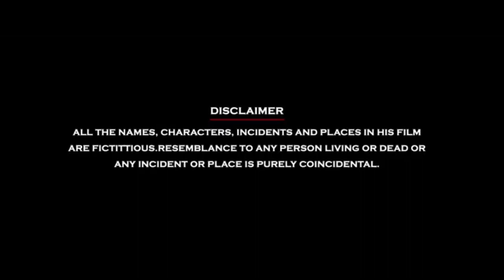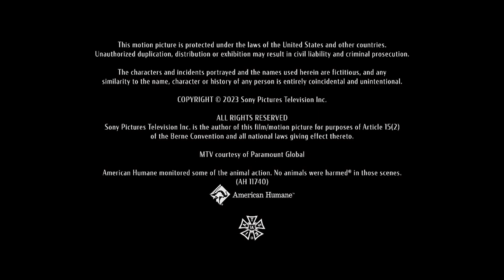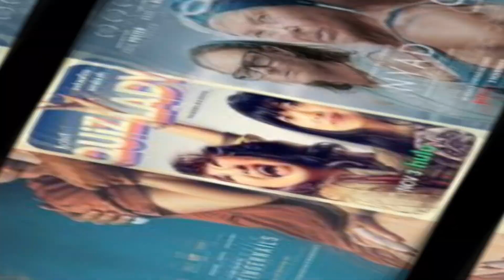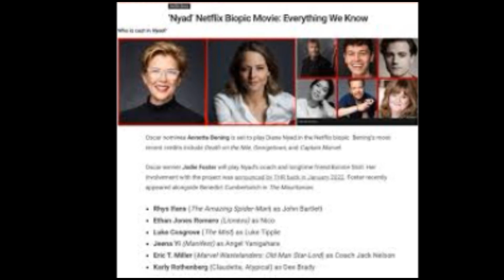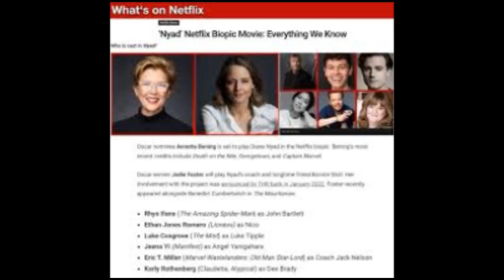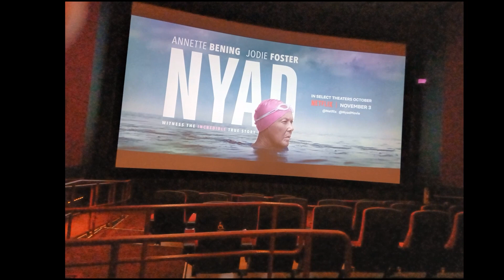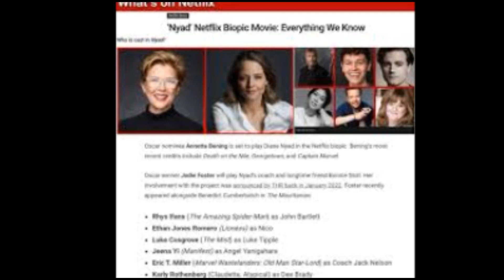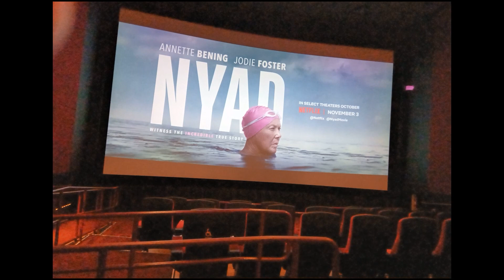Nyad 2023 Full Movie Fact | Nyad Netflix | Annette Bening, Jodie Foster, Rhys Ifans | Review & Fact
Friends, in today's video we are going to talk about Nyad 2023 In which we are going to cover the facts of the film in detail, updates and all the information about education, its correct information, as well as all the other information, we will tell you.

Nyad is a 2023 American biographical sports drama film directed by Elizabeth Chai Vasarhelyi and Jimmy Chin, and written by Julia Cox. It stars Annette Bening as swimmer Diana Nyad, alongside Jodie Foster and Rhys Ifans. The film is Vasarhelyi and Chin's narrative feature directorial debut and is based on Nyad's autobiography Find a Way.

Directed by -  Elizabeth Chai Vasarhelyi, Jimmy Chin,
Screenplay by - Julia Cox Based on Find a Way by Diana Nyad
Produced by - Andrew Lazar, Teddy Schwarzman,
Starring - Annette Bening, Jodie Foster, Rhys Ifans,
Cinematography Claudio Miranda
Edited by - Christopher Tellefsen

It had its world premiere at the 50th Telluride Film Festival on September 1, 2023. It was released in select theaters on October 20, 2023, before streaming on Netflix on November 3.